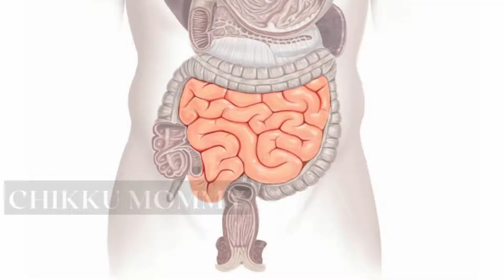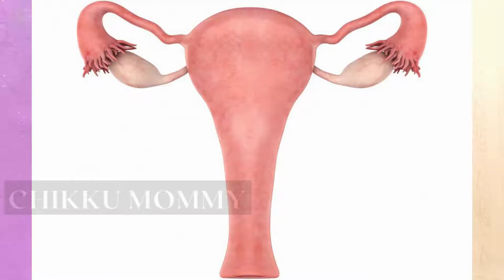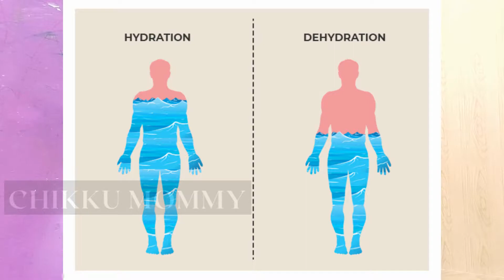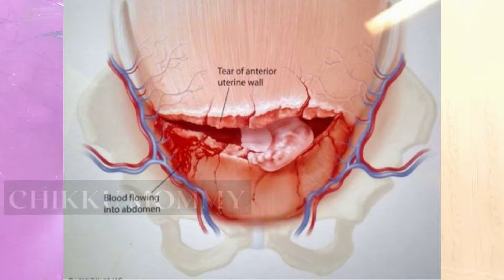Delivery Omelette is Safe?|விளக்கெண்ணெய் முட்டை சாப்பிடலாமா?|Castor Oil Work to Induce Labor?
Hi Mom-to-be,
  Castor oil  and Delivery omelette Induction for labor,its side effects are mentioned in this video.
Who can eat it and who should avoid it ?Do's and Don's of castor oil induction.
Castor oil may be best known as a laxative. It’s thought that there’s a relationship to jump-starting labor.

Ingesting small amounts of castor oil can cause spasms in the intestines, which can stimulate the bowels and vagal nerve. This spasm-and-stimulation duo may then irritate the uterus, which can begin contracting.

It’s also thought that castor oil may reduce fluid absorption and electrolytes in the small intestine.
This can cause diarrhea and possibly contractions.
Castor oil might also promote the release of prostaglandin receptors, leading to the cervix dilating.
It determined that while there were no harmful effects associated with castor oil to either mother or baby
Do watch the video for full details
Check related videos during pregnancy
Boy Baby NT scan Full Report|Importance of NT scan report and explanation of complete Scan report
How to sit (Floor&Chair) during Pregnancy?|BEST and WORST Sitting Posture in every Trimester,how to reduce back pain during pregnancy

side-effects of consuming castor oil for inducing labor
can castor oil be used during pregnancy?
பிரசவ வலி வர விளக்கெண்ணெய் முட்டை சாப்பிடுவது பாதுகாப்பானது
normal delivery exercise
castor oil induction tamil
castor oil for inducing labor
how to use castor oil for induce labor,castor oil in pregnancy,Deliver Omelette is Safe?|விளக்கெண்ணெய் முட்டை சாப்பிடலாமா?|Castor Oil Work to Induce Labor?,Normal delivery pain